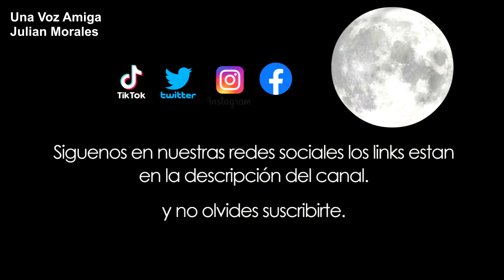Carta para mi futura ESPOSA, esto es lo que quiero para los dos amor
Letra y Voz: Julián Morales